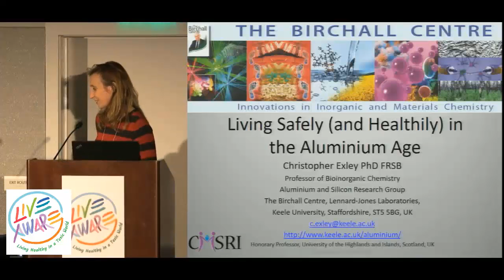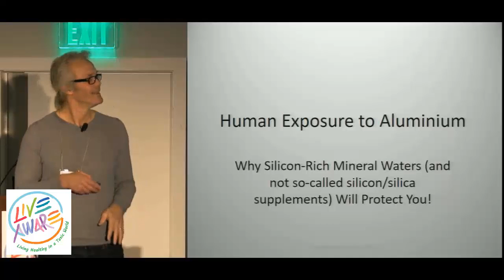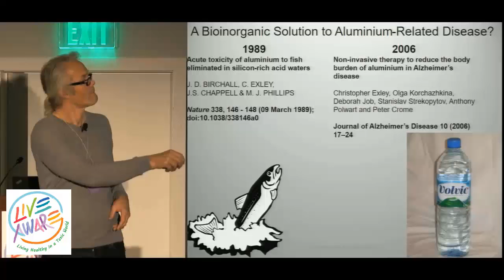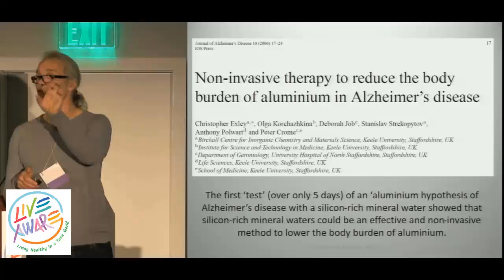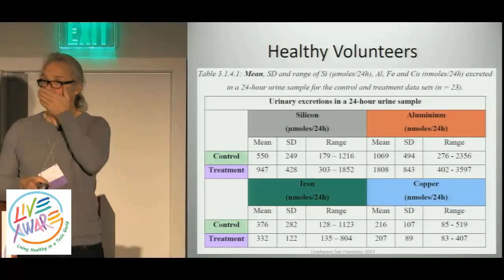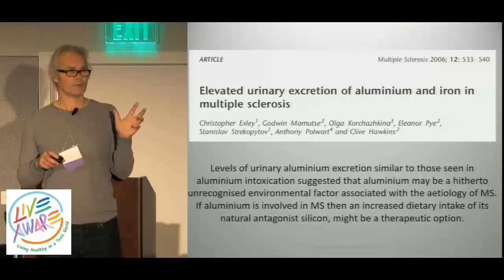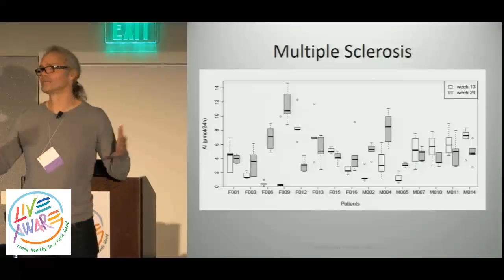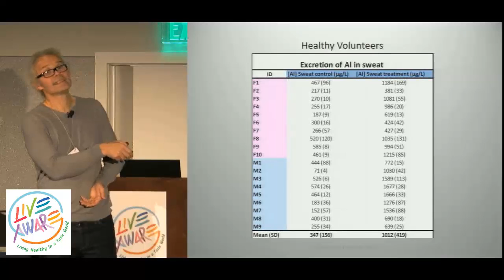LiveAware Expo 2017: Living Safely and Healthily in the Aluminium Age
LiveAware Expo 2017: Living in the Aluminium Age, San Francisco 2017 international conference, September 29th 2017.

Prof. Christopher Exley presents his research discussing "Living Safely and Healthily in the Aluminium Age".